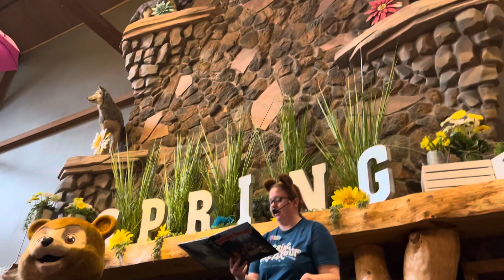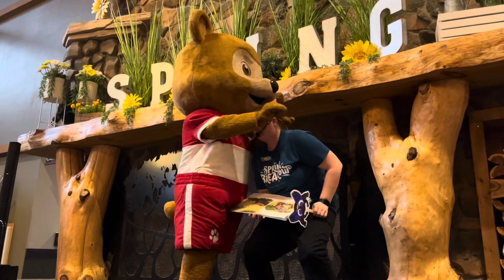Story Time with Brinley, Great Wolf Lodge in Mason OH